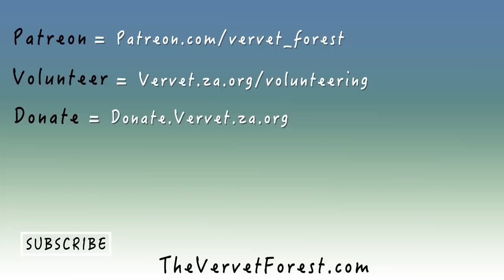30+ Orphan Baby Monkeys Adopted By Moms This Baby Season - Vervet Forest - Season 2 Final Episode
Vervet Forest - Season 2 - Episode 25 - At the Vervet Monkey Foundation, a wildlife conservation & animal rescue sanctuary Gabe, Bell, Django and Red all join the troops with their foster moms and that's it.

Food Inc.